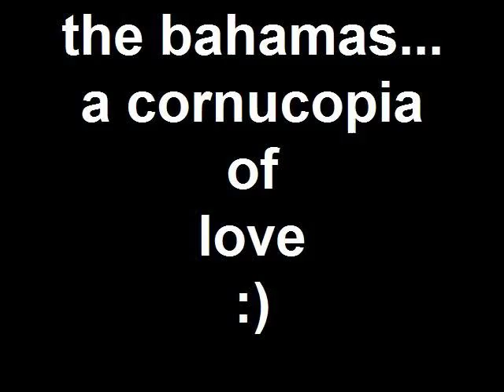the tongue of the ocean...and other adventures..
an ol texan cowboy working round-up in the bahamas :)